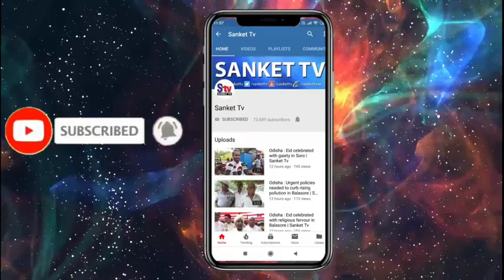Odisha : 10-ft-long python trapped in fishing net rescued by snake helpline in Balasore | Sanket Tv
ଉଦ୍ଧାର ହେଲା  ୧୦ ଫୁଟ ଲମ୍ବର ଅଜଗର ସାପ